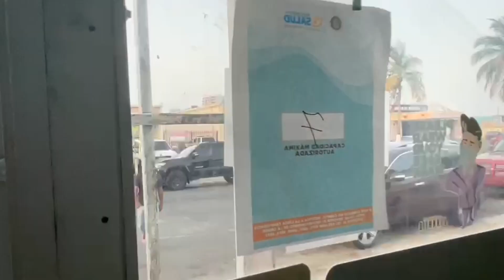Le hacemos una intervención a Yankee, vuelve el cuido te aconseja - El Cuido Podcast 118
En este episodio vuelve el Cuido Te Aconseja, También le dimos consejos a Daddy Yankee e hicimos una intervención a nuestro Yankee Garcia,
Siguenos las Redes

Zoom H5
Lavalier Mic
Luces de estudio
Backdrop Negro
Cannon M50
GoPro 7
Mic Audio Technica
Audifonos Audio Technica
MacBook AIr
SanDisk SD Card
Mic Arm
XLR Cable